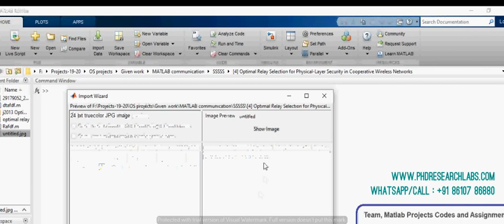Optimal Relay Selection for Physical Layer Security in Cooperative Wireless Networks